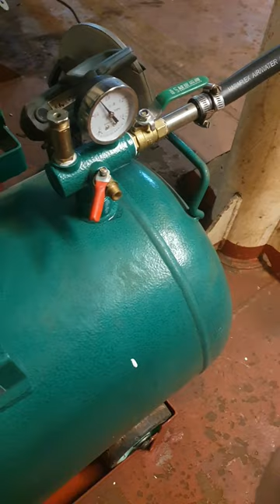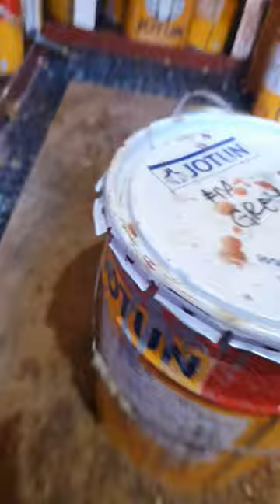A DAY OF MY LIFE AS ORDINARY SEAMAN ONBOARD. 🚢 ( Seaman Vlog #19)